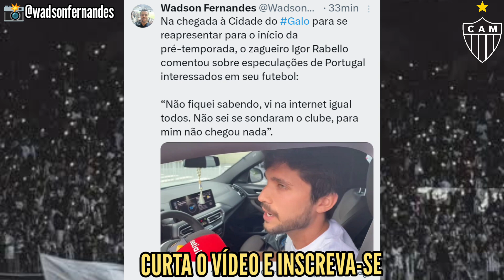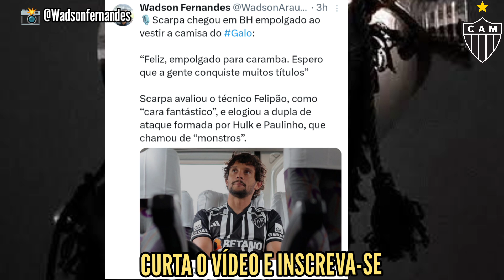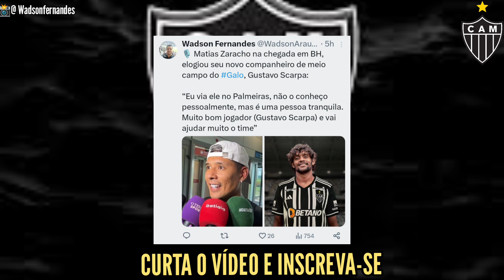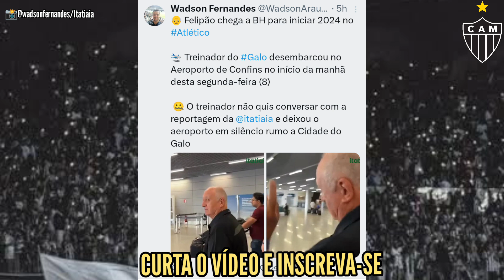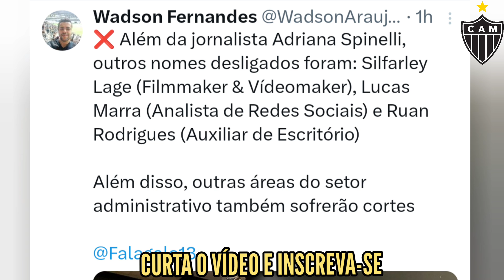🐓GALO SE REAPRESENTA: 🎙️ SCARPA, PAULINHO, ZARACHO, IGOR RABELO E MUITO MAIS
Reapresentação do Galo